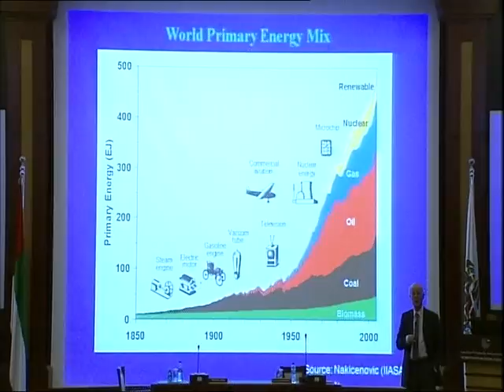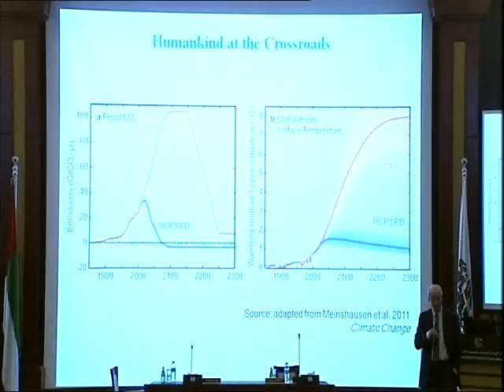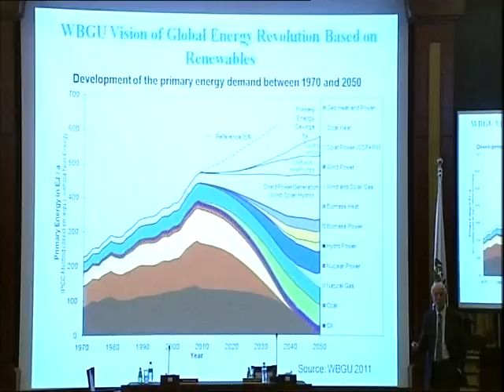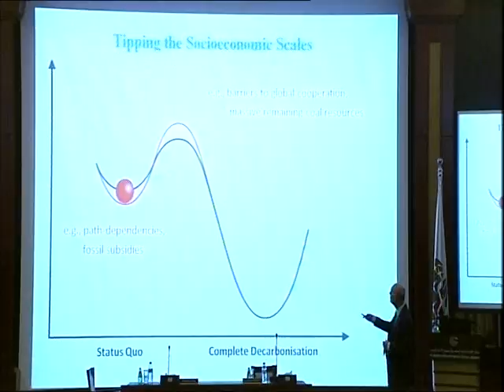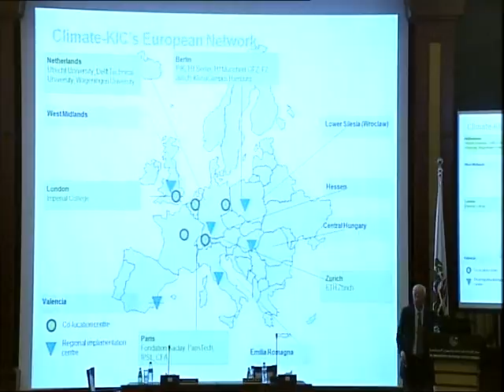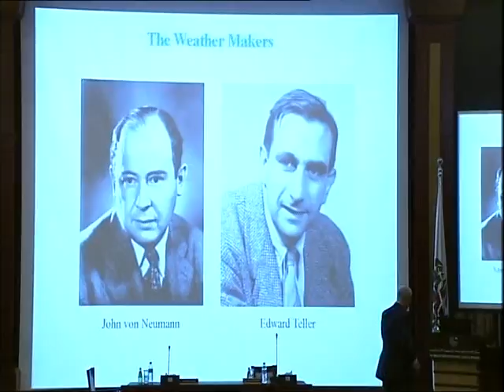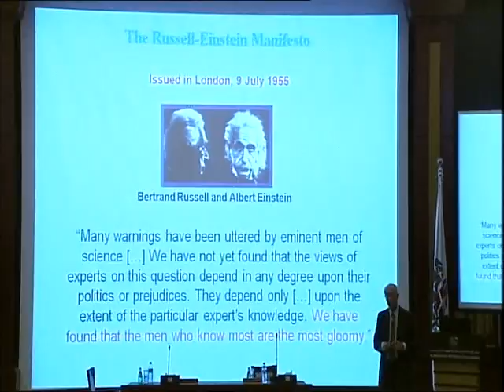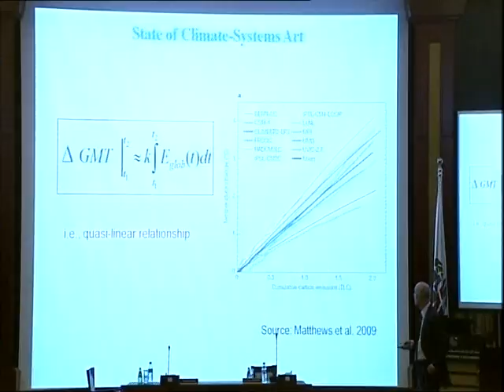Hans Joachim Schellnhuber - Khalifa University Distinguished Speaker (Part 2-4)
As part of the Distinguished Speakers Series, Khalifa University organized its third lecture from the distinguished Professor Hans Joachim Schellnhuber, a world expert on climate change. His lecture, entitled "Will Innovation Save the World?" took place today in collaboration with the Emirates Center for Strategic Studies & Research (ECSSR) in Abu Dhabi.Schellnhuber argued that the world seems locked onto a precariously unsustainable path, epitomized by climate change, biodiversity loss, soil degradation, resource depletion, chaotic urbanization and financial crises.He presented three ways to address these dangers; the first one is the More-Innovation-Than-Usual (MITU) approach, generating strong and broad bottom-up progress under much improved conditions to generate R&D. The second one is the Manhattan-Project approach, betting on silver-bullet solutions (like geo-engineering), as solicited by national or international authorities. The third approach is referred to as the Honest-Steward method, where the scientific community insists on communicating their recommendations through a powerful social discourse along with constant reminders to the stakeholders about their responsibility to make appropriate and responsible choices."It's a great honor having Prof. Schellnhuber presenting his vision on how different scientific approaches related to innovation can arrive at solutions to pressing sustainability challenges," said Dr. Tod Laursen, Khalifa University's President. "This talk, as do the others within the distinguished speakers series, provides a very useful context for our students to complement their academic interests in science and technology. It is also critical to our mission to serve the broader community by informing them on highly relevant topics that directly relate to a rapidly transforming economic and technological environment."Hans Joachim Schellnhuber is a Professor, Director and Founder of the Potsdam Institute for Climate Impact Research in Germany. He is member of the Nobel Prize Intergovernmental Panel on Climate Change. He is currently Chair of the German Advisory Council on Global Change, Governing Board Chair of the Climate-Knowledge and Innovation Community of the European Institute of Innovation and Technology. He served as Chief Government Advisor on climate and related issues during the German G8/European Union twin presidency in 2007 and as a principal advisor to the European Commission. He is prolific writer and the recipient of many prestigious awards.  Prof. Schellnhuber's lecture today was the third of a series of lectures on science, technology and its impact on society.